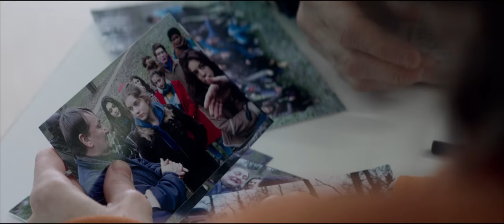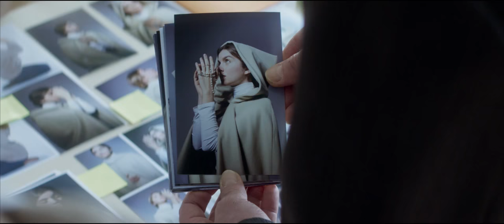L' APPARITION Bande-annonce officielle MK2 | MILE END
Bande-annonce officielle du film L' APPARITION réalisé par Xavier Giannoli. Au cinéma au Québec le 20 avril 2018 !
Avec Vincent Lindon, Galatéa Bellugi, Patrick d’Assumçao

Jacques, grand reporter pour un quotidien français reçoit un jour un mystérieux coup de téléphone du Vatican. Dans une petite ville du sud-est de la France une jeune fille de 18 ans a affirmé avoir eu une apparition de la Vierge Marie. La rumeur s’est vite répandue et le phénomène a pris une telle ampleur que des milliers de pèlerins viennent désormais se recueillir sur le lieu des apparitions présumées. Jacques qui n’a rien à voir avec ce monde-là accepte de faire partie d’une commission d’enquête chargée de faire la lumière sur ces événements.

Xavier Giannoli est le  réalisateur de Marguerite, Superstar, A l’origine, Quand j’étais chanteur, Une aventure, Les Corps impatients.

En vidéo sur demande sur Illico, Cogeco et Telus